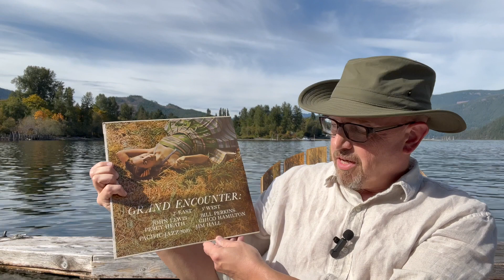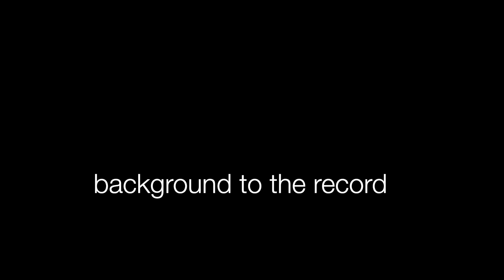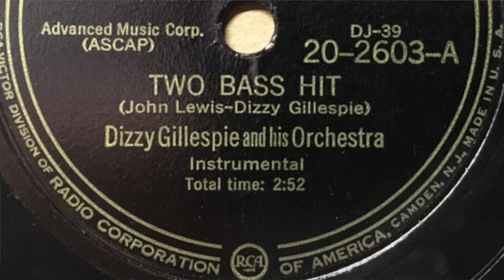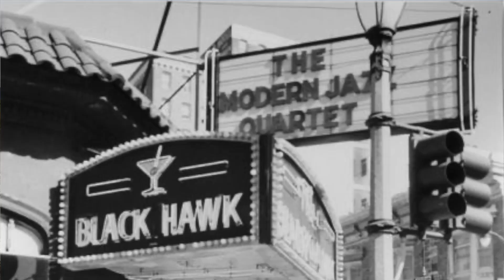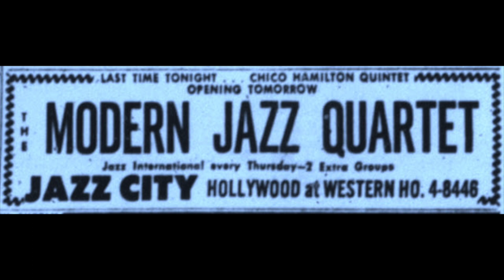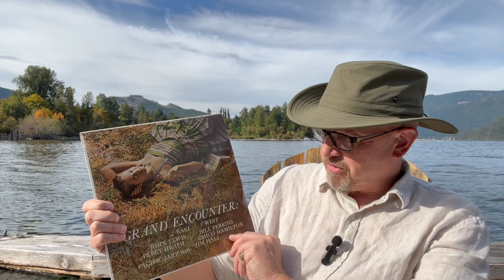Lewis, Heath, Perkins et al - 2 Degrees East, Three Degrees West / Grand Encounter (Episode 357)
Story and review of the classic collaboration between MJQ stars John Lewis and Percy Heath and three of Dick Bock's West Coast jazz stalwarts. 3.5 out of 5 stars.